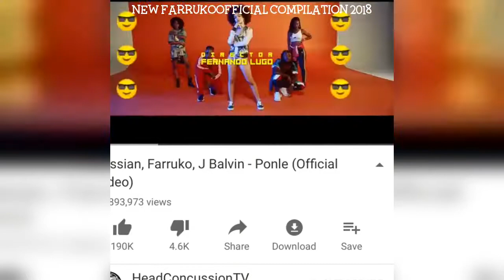New farrukoofficial aka 💢El PREDATOR 🦂🌔 Instagram Compilation 2018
Credit: @farrukoofficial On Instagram